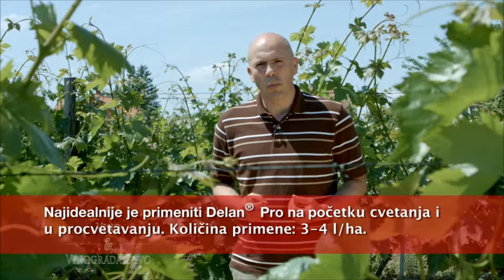Zastita vinove loze - BASF tim i Nenad Jezdić